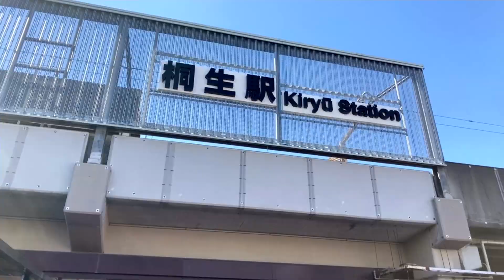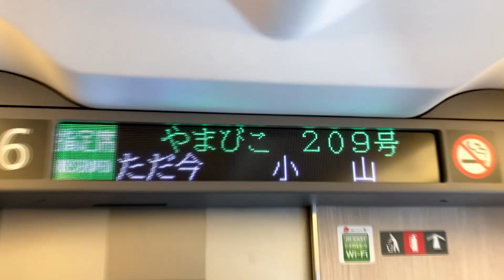ヤフオクで落札した商品を取りに行きました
メイクやお料理や車が好きです
元ディズニーキャストなのでディズニーも大好きです
一度きりの人生、後悔しないように
やりたい事、楽しい事を動画にして気ままに投稿しています

・NHK総合 『おはよう日本』

コチラのHPからご確認ください

00:00 オープニング
00:23 電車に乗り遅れる
01:06 渡良瀬渓谷鉄道の始発駅
01:41 小山駅到着・新幹線の通過はエモい
03:08 山形へ向けてレッツゴー
04:29 エンディング